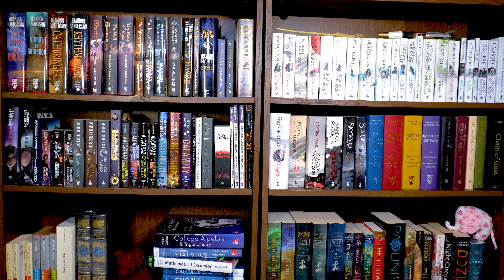Goodreads Rating Scale | A How To Guide to Roasting Books 🔥 📚 🔥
Come join me as I go through my completely arbitrary and subjective Goodreads rating scale like it is Definitively Correct ™️ and not just inapplicable to other people and nonsense. Fun!

Let me know your rating scales! Let us bask in the knowledge that star ratings aren't really comparable and celebrate our own ways of remembering and cataloging our books.

Please feel free to link to your Goodreads as well if you wanted to share any of your own reviews of books - I'm quite enjoying writing reviews so I can actually remember what happens in the books I read and have forgotten about. My Goodreads is linked below if you want to take a gander! (Or happen to be curious which books were so bad they ended up on my 'Never-Read-Again shelf 👀)

00:00 Introduction
1:45 Five Stars
02:27 Four Stars
03:29 Three Stars
04:16 Two Stars
05:00 One Star
05:49 Investigating My One Star Goodreads Stats

Intro video art copyright Image by StockUnlimited